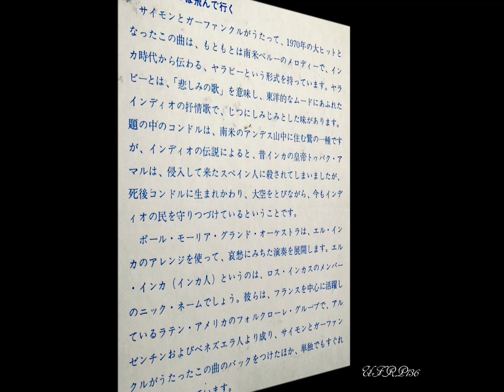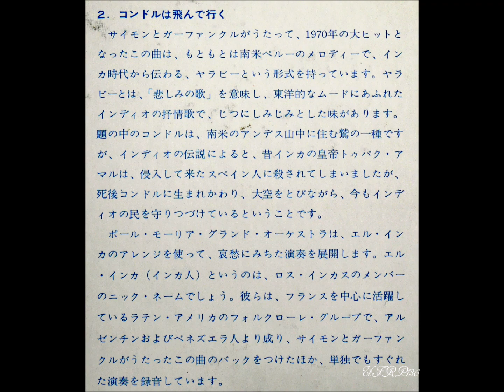Paul Ｍauriat – EL CONDOR PASA コンドルは飛んで行く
※1971年のアルバム「エーゲ海の真珠/ある愛の詩・ポール・モーリア」より
※1971 Album「PENELOPE・PAUL MAURIAT」